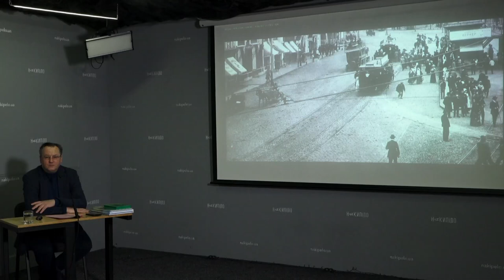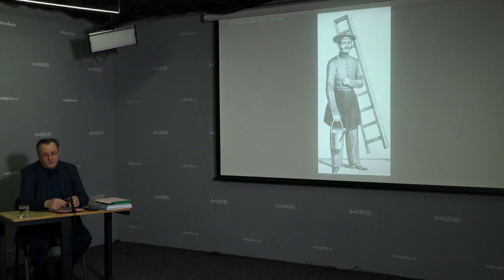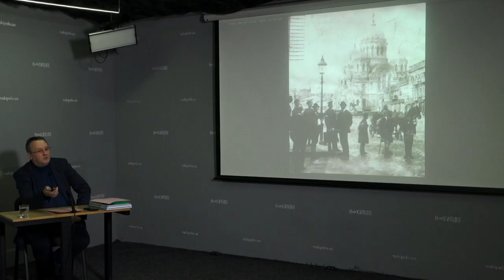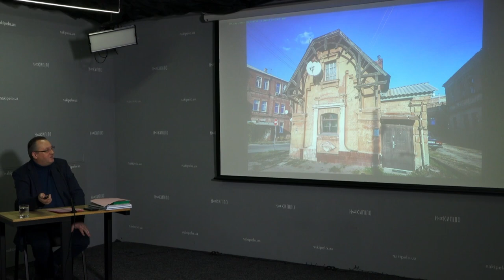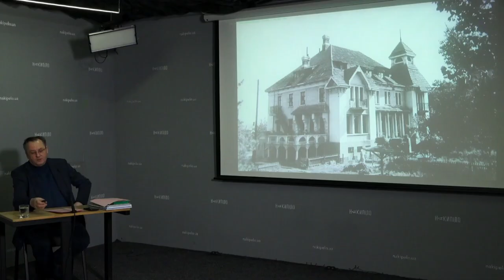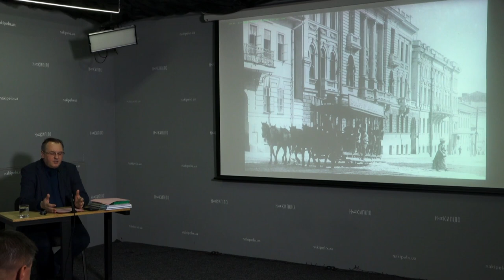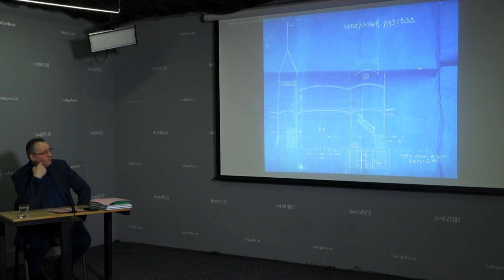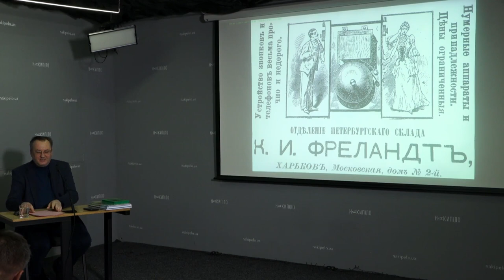Розвиток інфраструктури: помилки і перемоги. Історичні вечори з Андрієм Парамоновим. Лекція №8